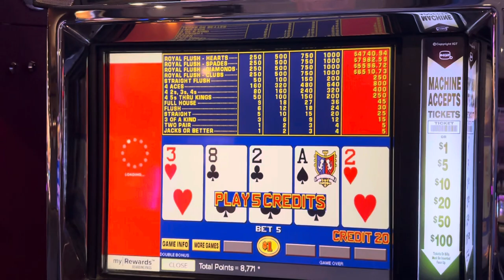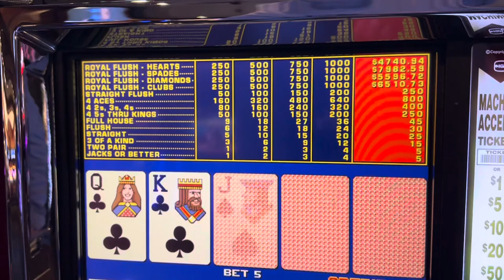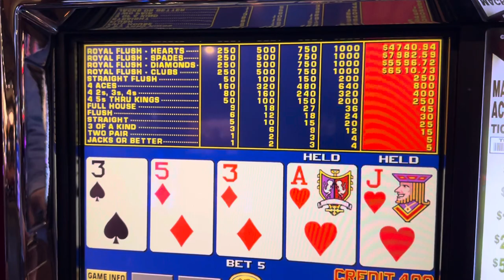VIDEO poker - $20 Buy in - SUITED ROYALS Bonus $5 per Hand -CASH OUT Las Vegas Quickie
Poker Quickie  Boulder Station Hotel Casino LAS VEGAS

LOON - JUST FOR FUN! - Thank you all for your Support:
TundraMike
Steven Powrozek
kelsix1
Arizona Cowgirl
Keon Green
Vegas View On Blue
Steve D
Lisa J
Charlie M
RealBron03
Judith Hardin
marymcq2
trijntje oosterhuis
Nacarius_
Keno Lady Adventures
ePhoenix
@LoveToGive  Video Book Reviews
Jeff Bryan
Shree Raman
Sparky_DaClown
POCKET PICKLE
Ms Frog
A.G. Jordan III
Kia-Belle
fast freddy
richard dibble
Robyn T
Turd Ferguson
don snider
d baldy
MENACE!
Jack Stephan
Jim S
Jim Tompkins
Great Dane Mommy
D H
Vicki Davis
Party Mcfly
Julie K.
DrivingInCircles0
Diane Eichler
Robert Eichler
gary mccord
Robert Rodriguez
Out of Retirement
Traci Taylor
Sin City Life
Laura R
Steve O
Expressionistix
diana mcmahon
Jeff Mojave
Mike L
DESI G
Cry96Tears
Arliss
Jenniferlea808
Adriel Angel
Myrna Bergen
Black Dr. Phil Speaking
KBC
Connie Thomas
Rockbreaker Jim
kevli33
BlueBird
MCHighLife
jack.with.an.e
Mustang Sandy
T.O. Wildcat
Dark Orchid
P Z
NES Lotto Scratcher
captaincrunch72
Steve Houser
Vegas to Cali
Bruce B
Suzi Luck Has Arrived
Long Shot
Devon Morrill
Andy P.
William Weir
MomFoodPlantandThingsðŸª´
Great Scott
John Guido
Denise Saxton
kezz14
Marnie B
Lizzie Hatch
22u

3 SIMPLE RULES
1) NO POLITICS -RELIGION -CONTROVERSY -SENSATIVE ISSUES- VAX or Other HEATED TALK
2) Be NICE
3) We do NOT Speak Ill of other Youtube Channels or Other People -